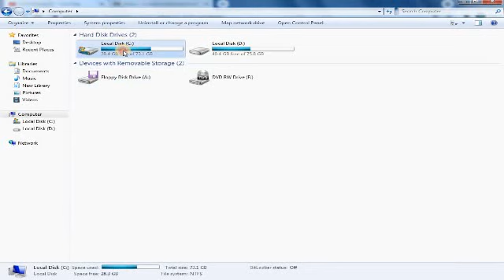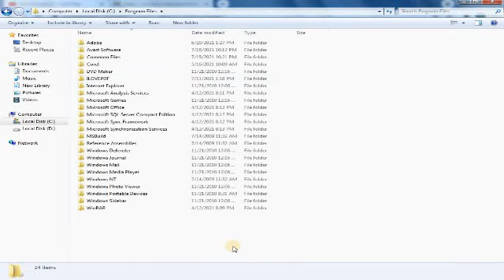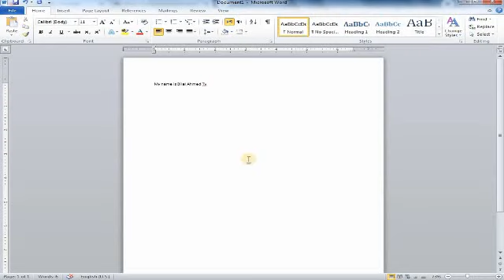Microsoft Office Problem Solve